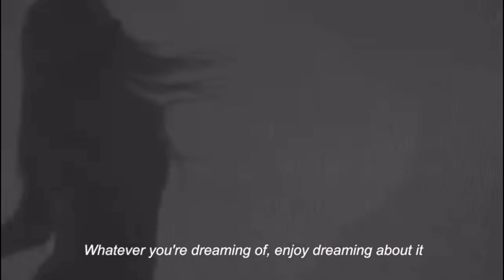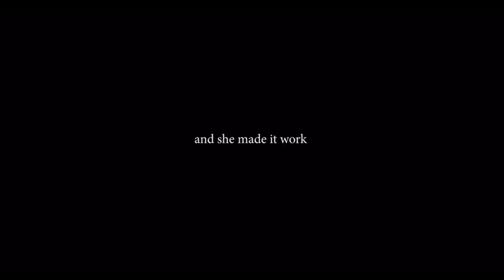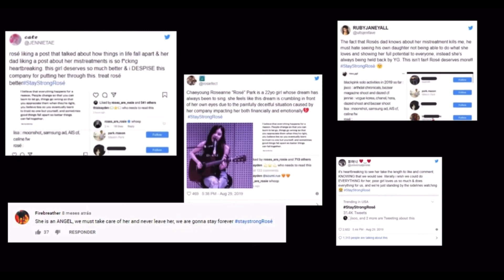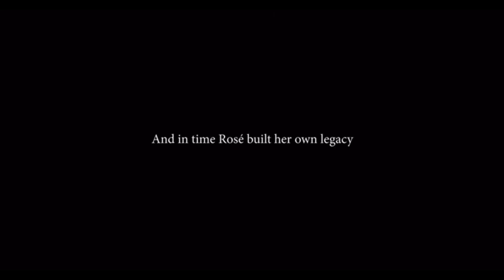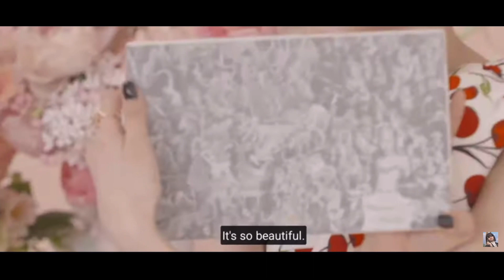Documentary of Rosé - Happy 26th Birthday Countdown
My gift to Rosé is to make videos about her for the next 7 days until her birthday. It breaks my heart to not be there for her the last 6 years of her career as a new fan. Thank you all the fans that “STAY” with her all those difficult times. Rosé did not give up her dreams and with her hard work she is the Rosé that the WORLD knows now. We are so proud of you!!! ❤️❤️